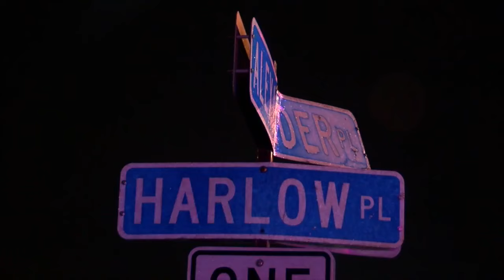‘It's a cycle of violence': Buffalo community responds to shooting of six teens, one dead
Organization leaders tell 7 News everyone needs to come together — teens, parents, grandparents, community members — all to help fight gun violence.